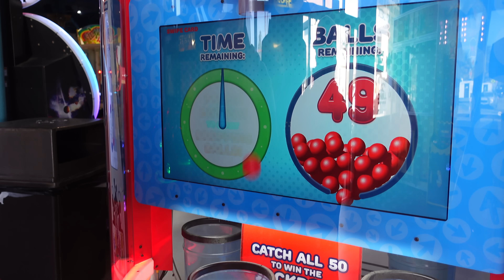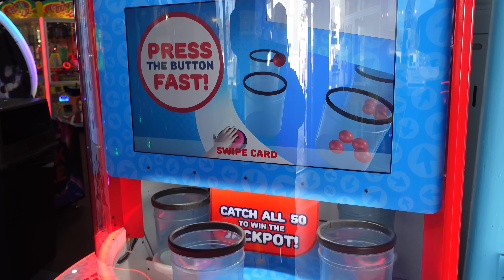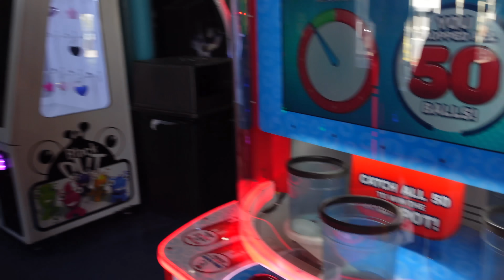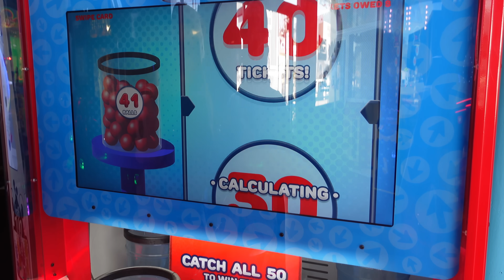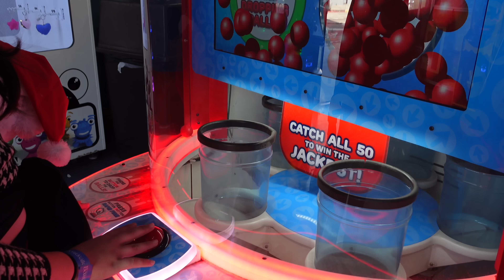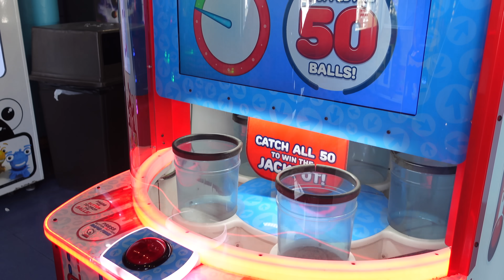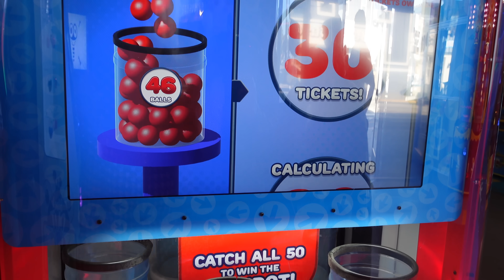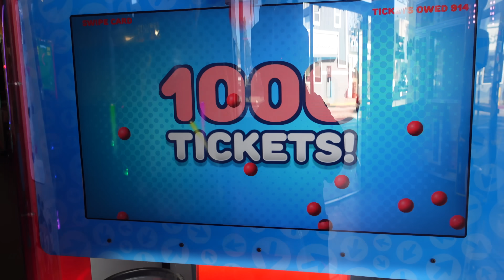IS IT CHEAPER TO WIN IT???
Hey everybody!!!  In today's video, we are having a little challenge.  We noticed a lot of the prizes at Santa Cruz Beach Boardwalk can be bought online or in stores.  For the challenge, let's see if we can win the prizes we want for cheaper than it is online.  In Japan, you can only purchase arcade prizes at a secondhand store.  We usually find the prizes we won at a much higher price than what we would spend to win them.  Then again there are a few times where we found our prizes we spent a lot on to win, at a much cheaper price in secondhand stores.  Let's see how we do today :-)

If you would like to send us letters, artwork, care packages,
Our mailing address is: